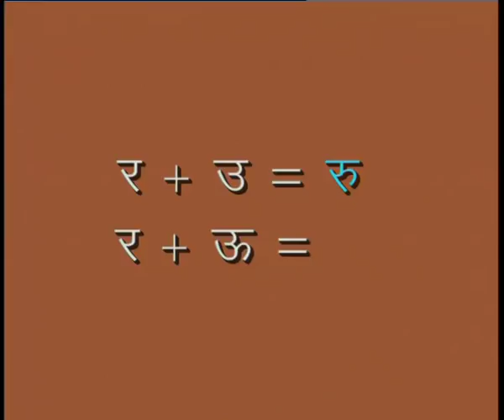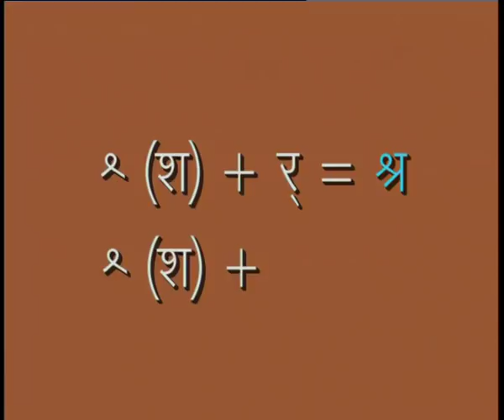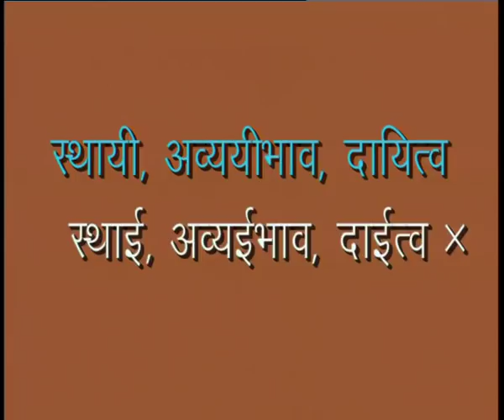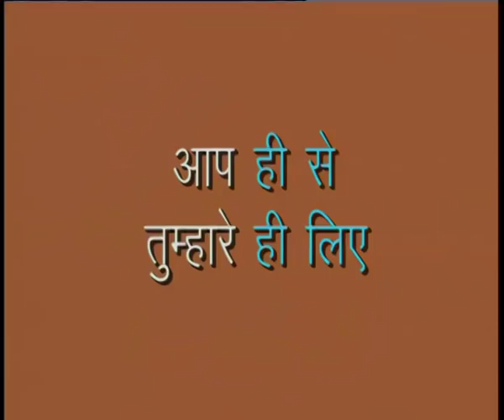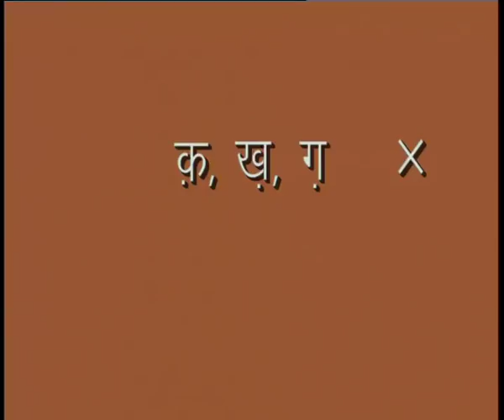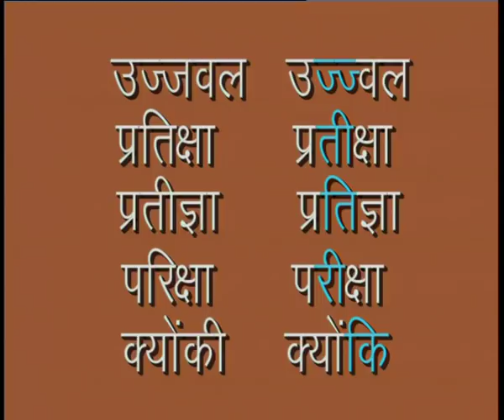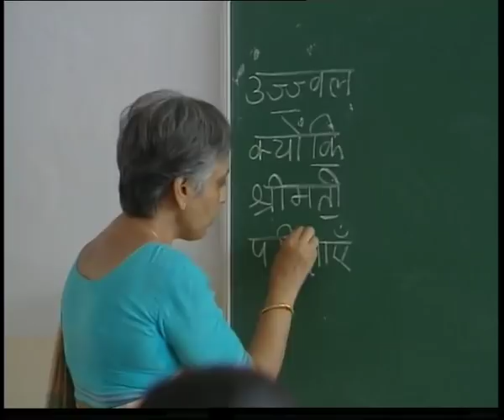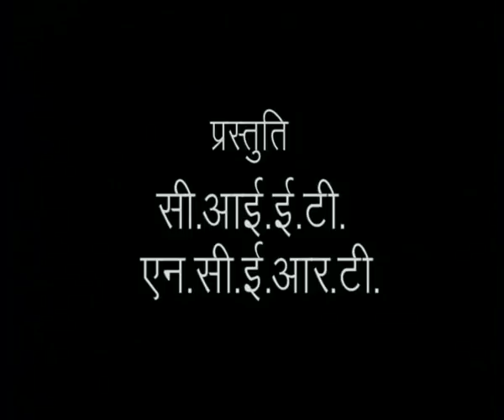VARTANI / वर्तनी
इस  वीडियो में सर्वनाम और उसके भेद का वर्णन करती है